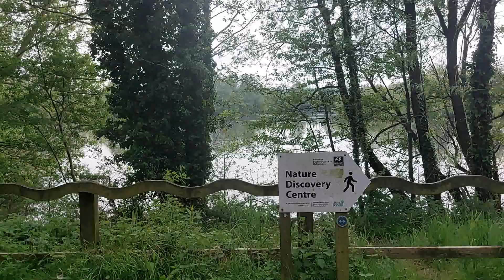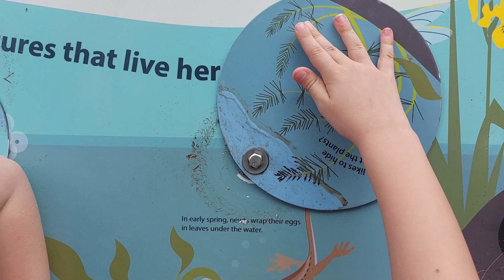Kirándulás a Readingi Magyar Iskolával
A Readingi Magyar Iskola az első igazi napsütéses hétvége hívogatására Tatcham Természetvédelmi Területére látogatott. Csodás kirándulás, csodás emberek között.